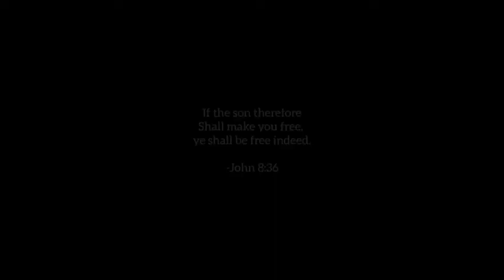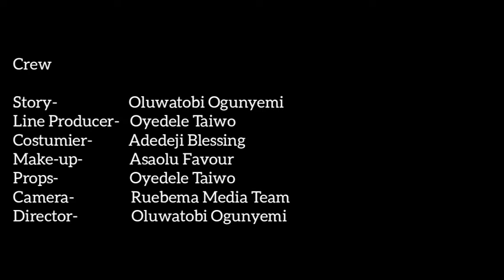MOBILE SLAVERY || a live stage drama || GOGDRAM, DMIF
Is it possible to be a believer, tirelessly working in God's vineyard, doing ministry, and still be a slave? Find out in this eye-opening stage ministration.